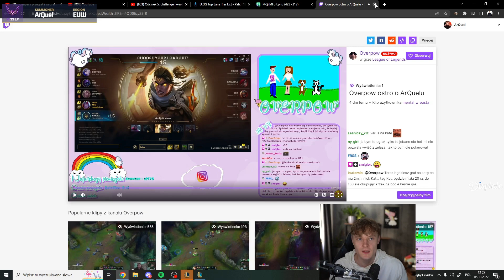| ArQuel o Overpowie | Piękne Ulciki | Firmóweczka? |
❗️Zachęcam do subskrypcji z dzwoneczkiem, jeżeli chcesz zostać na dłużej❗️
❗️Jeżeli doceniasz moją pracę zostaw po sobie LIKE👍🏻 i komentarz❗️